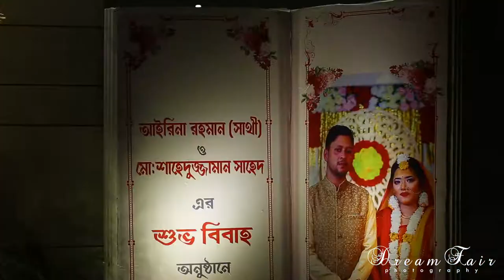RADISSON BLU DHAKA | WEDDING TRAILER | DREAM FAIR | 2022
Dream Fair
Directed by : Leo Tamim Shadut
Book now for Outdoor /Wedding Photography &
Cinematography at affordable price
Package 1 : Silver
Price : BDT. 6500 (Per day)
Duration: 4 Hours (approx) Photographers : 1
Number of Photo-shoot : Unlimited Printed picture : 75 copy 4R size
All photos will be provided in DVD'S ***
Package 2 : Gold
Price : BDT.12,500 (Per day)
Duration: 4 Hours (approx) Photographer: Chief Photographer Leo Tamim Shadut (for 3 hour) with 1 Assistant Number of Photo-shoot : Unlimited
Number of Printed Copies: 4R (4"x 6")- 100 Copies
CINEMATOGRAPHY :
CAMERA: Regular Single camera.
• VIDEO QUALITY: 1080p [1920*1080]
All photos & videos will be provided in DVD'S ***
chief photographer : leo tamim shadut
Package 3 : Platinum
Price : BDT.18,500 (Per day) Duration: 4 Hours (approx) Photographer: Chief Photographer Leo Tamim Shadut (for 5 hours) with 1 Assistant Photographer. Number of Photo-shoot : Unlimited
Number of Printed Copies : 4R (4"x 6") 120 Copies
12R (12x16)-2 copy And A Pasting Album
Videographers: One Cinematographer.
Camera Unit: 1 DSLR (full frame) camera
***This package include a 30-50 Minute edited video with 3 to 4 minute Exclusive promo video of the event.
All photos & videos will be provided in DVD'S or Pen drive ***
CHEIF Photographer Leo Tamim Shadut
Package 4 : Diamond
Price:BDT.35,000 (Per day)
• Photographers: CHEIF Photographer Leo Tamim Shadut + TWO Assistant Photographers.
• Leo Tamim Shadut will stay at the event for only cover bride and groom portraits. The Associate photographers will stay for the rest of the event and will handle all sorts of pictures and all.
• Duration: Unlimited.
• Number of Photos: Unlimited.
• Number of exclusively edited Portraits : 100+
• Group Photos will have adjustment Editing.
• All taken photographs will be provided on Pen drive.
• Prints :
4r (4" x 6") 80 copies
5r (5" x 7.5") 50 Copies
10L (10" x 15") 2 Copies
Videographers : [2 Cinematographers]
• Camera Unit : 2 DSLR cameras
• Duration: As long as the event go.
• Special Equipment : Trolley or Jimmy Jib , TRIPOD or MONOPOD [Depends on a discussion with Client]
***This package include a 40-50 Minute edited video.
*** A Specially directed Wedding Film of 4 to 5 minutes of the Event by Leo Tamim Shadut

• Description: This Package contains Exclusive Photo session of the Bride and Groom by Leo Tamim Shadut. Oriented Photography Package. This includes all the group photos on the stage and important guests and FnF Photos and Venue decorations.
• Only stage oriented pictures, Decorations, guests, Friends and family will be covered by the associates.